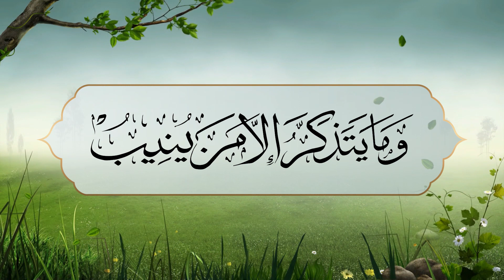But None Will Remember Except He Who Turns Back In Repentance | Episode 11 | Ramadan Reflections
In this episode of Ramadan Reflections Sheikh explains the meaning of the Verses of Surah Az-Zumr

►On Sky
►On Demand
►Online